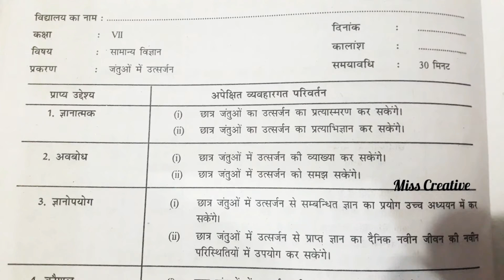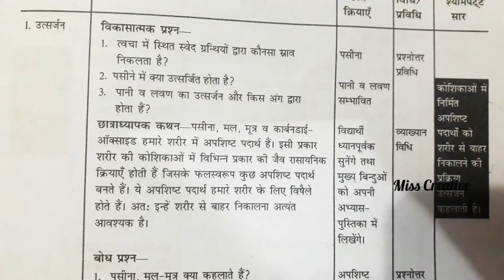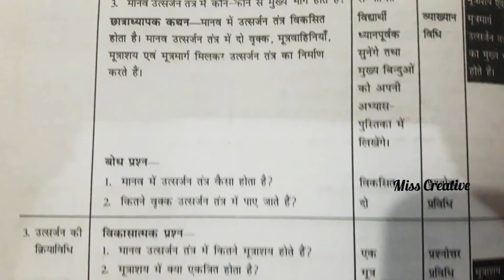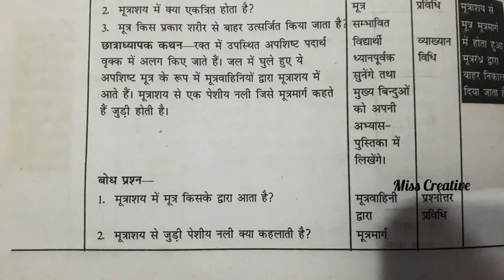जंतुओं में उत्सर्जन|| पाठ योजना सामान्य विज्ञान|| Excretion In Animals|| General Science Lesson Plan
जंतुओं में उत्सर्जन|| पाठ योजना सामान्य विज्ञान|| Excretion In Animals|| General Science Lesson Plan|| B.Ed|| Miss Creative

Namaskar Dosto,
Is video me mene btaya h, about lesson plan of general science on topic : Excretion In Humans/ Animals(जंतुओं में उत्सर्जन पाठ योजना सामान्य विज्ञान).